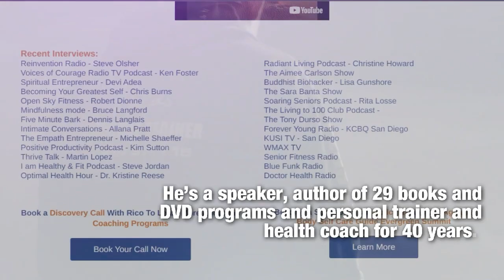Introducing Rico Caveglia America's healthy aging trainer.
Rico is creator of the Ageless Living Lifestyle, The Vitality for Life online coaching programs, and the Fearless Aging Podcast.